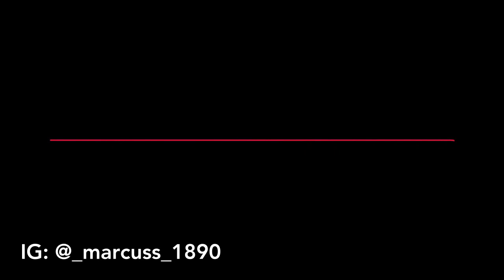Happy 10 Years House of Anubis! A Message From the Fans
Happy 10 Years of House of Anubis! The fans wanted to congratulate the cast and crew and thank them for creating the show that means so much to us.

Listen to out podcast!